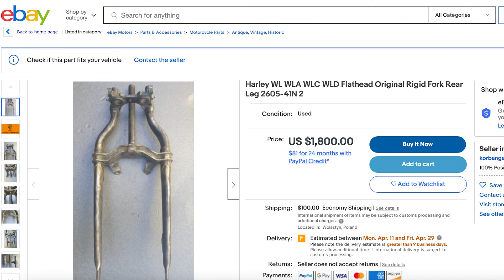Everyone Doubted that we could Fix this: WLA Junkyard Rebuild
to see the progression of this bike start here